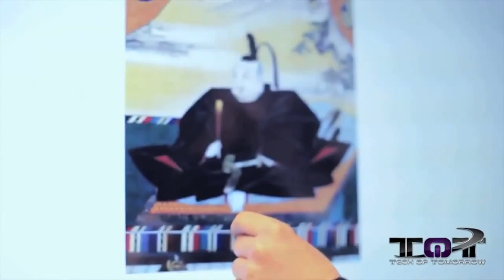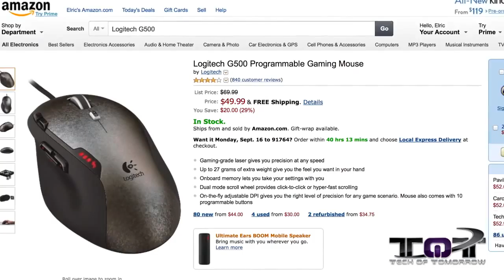Man Lines Up 10 DAYS EARLY for New Apple iPhone 5s!